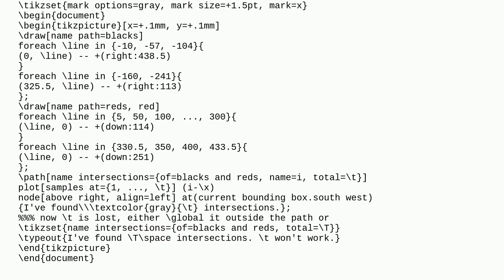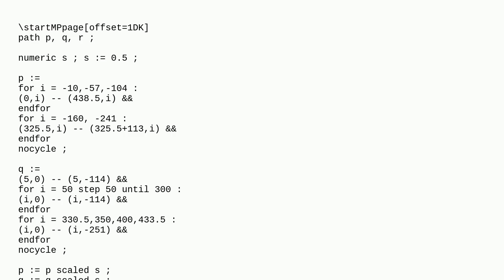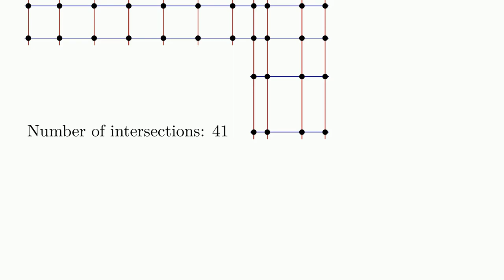Tex: How can I count the number of intersections of lines?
How can I count the number of intersections of lines?

A special thanks goes out to the community

  tikz-pgf